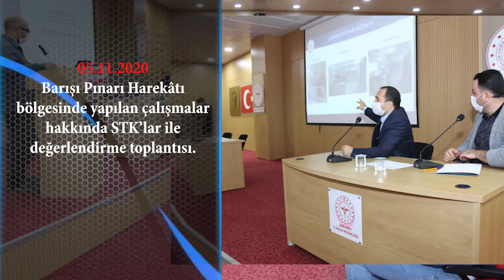2020 Kasım Ayı Faaliyetleri